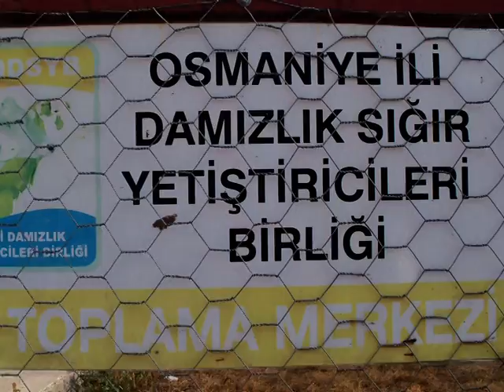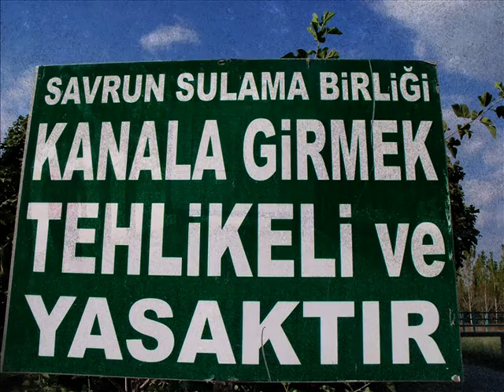OSMANİYE KADİRLİ ÇINAR (DEDEFAKILI) KÖYÜ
ÇINAR(DEDEFAKILI)KÖYÜ***  FACEBOOK SAYFASI
soner yurtsever